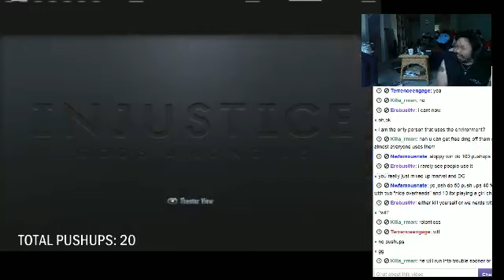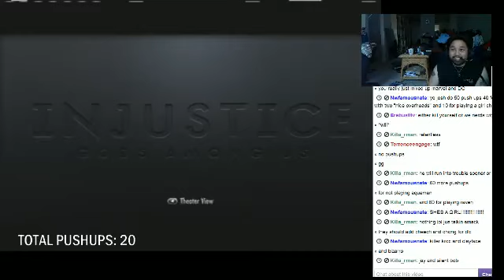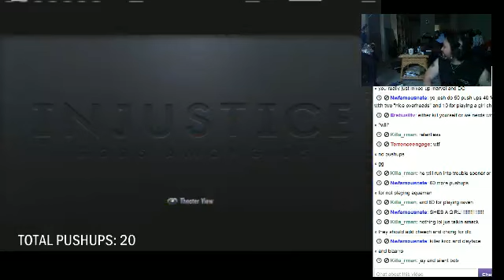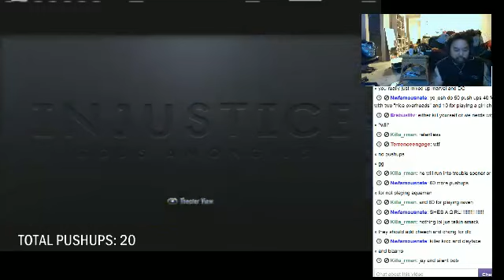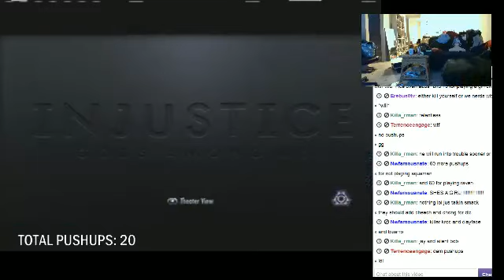injustice for push ups - 3 / 10